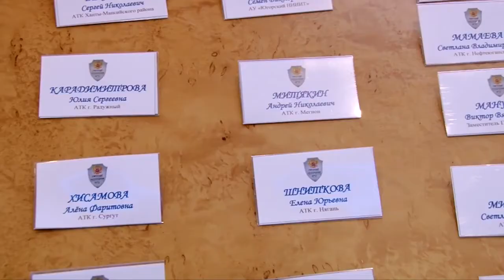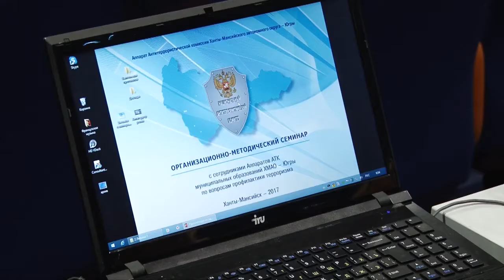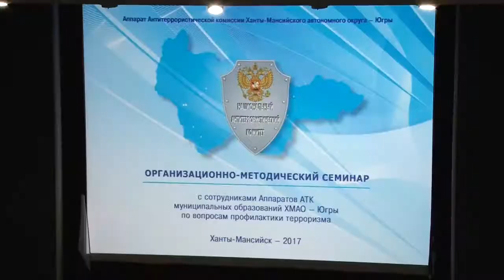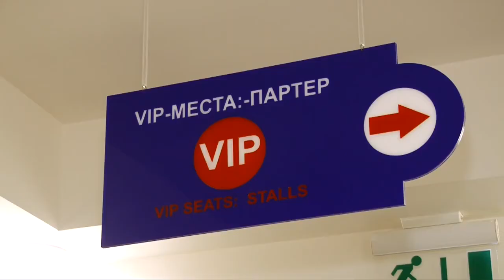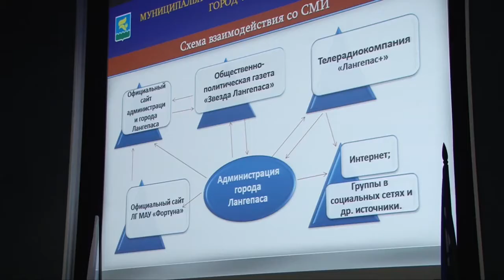Проведение организационно-методического семинара по вопросам профилактики терроризма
Проведение организационно-методического семинара с сотрудниками   Аппаратов Антитеррористических комиссий муниципальных образований по вопросам профилактики терроризма